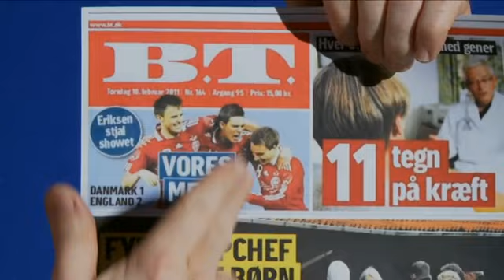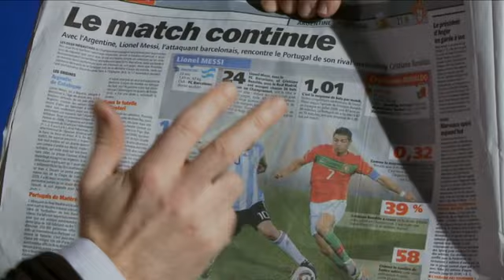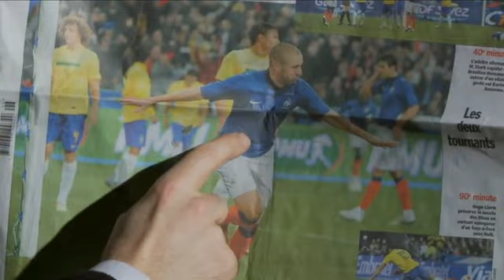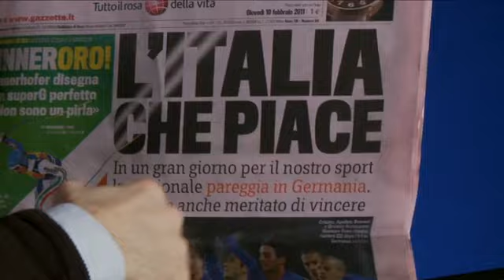James Richardson's European Paper Review (11 February 2011)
Messi, Ronaldo and stripy french jerseys can only mean one thing - James is back for another rifle through the European papers